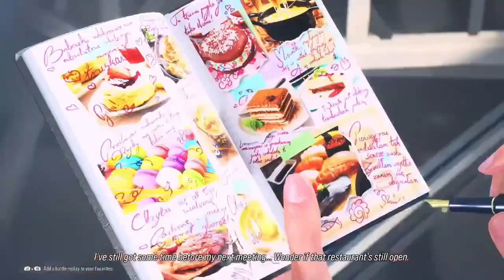Tekken 8 Mayhem: The Tournament Road Begins!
Before the Mayhem ensues, I have to get some sparring in.  I'm getting better.
Tekken is not about getting better. It's about getting good. With @TheFightersDen and Noc (Tekken Vet) being the Tekken vet, I feel like I can get to that level.

Music from Uppbeat (free for Creators!)